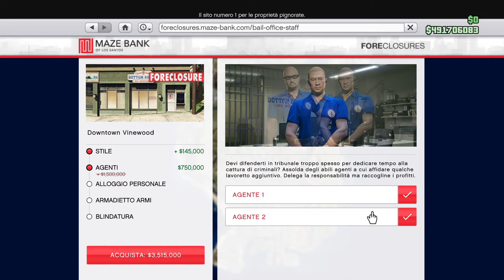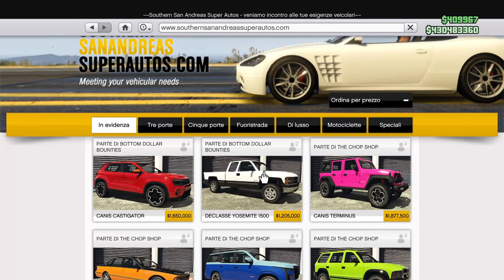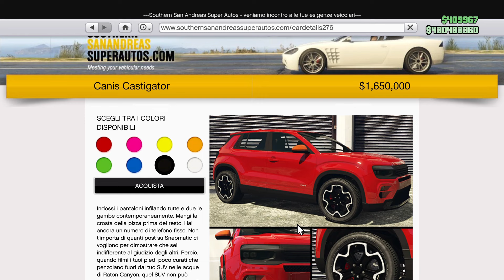NUOVA CACCIA ALLA TAGLIA DI MARTIN MADRAZO SU GTA 5 ONLINE! Quanto pagano e come funziona?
Tutorial completo su come funzionano i nuovi assassinii giornalieri di Martin Madrazo del DLC Bottom Dollar Bounties di Grand Theft Auto 5 Online.

00:00 Nuova caccia alla taglia di Martin Madrazo

01:53 Nuova Canis Castigator

02:10 Bonus guadagno dollari + RP

02:36 Resto dei contenuti dell'evento della settimana